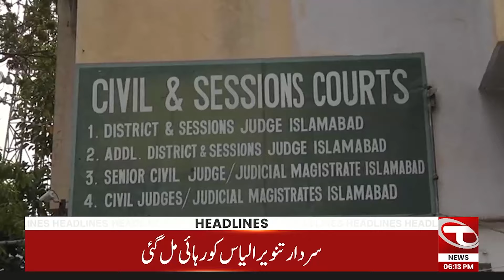Rana Sanaullah Big Revelations | 06 PM News Headlines | 27 May 2024 | Talon News